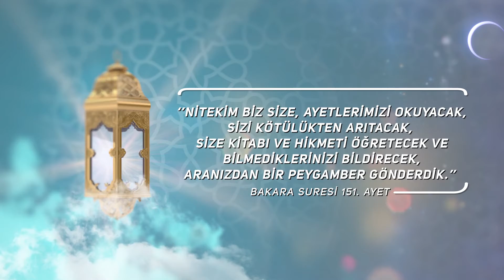GÜNÜN AYETİ - BAKARA SURESİ - 151. AYET